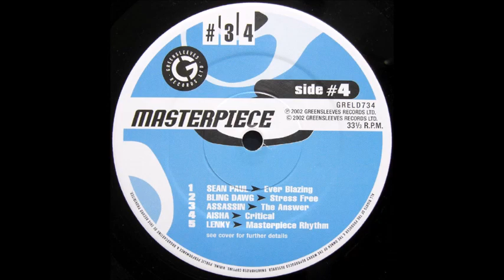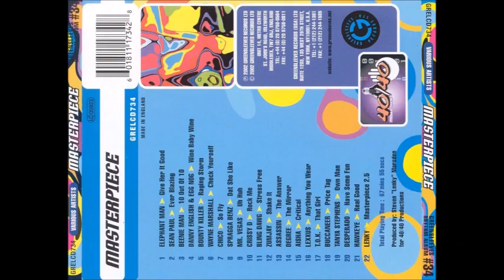Wayne Marshall - Check Yourself (Masterpiece Riddim) 2002 Remasterizado HQ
WayneMarshall Wayne Marshall Wayne Marshall - Check Yourself (Masterpiece Riddim) 2002 Remasterizado HQ perfect tune... Dance Hall...